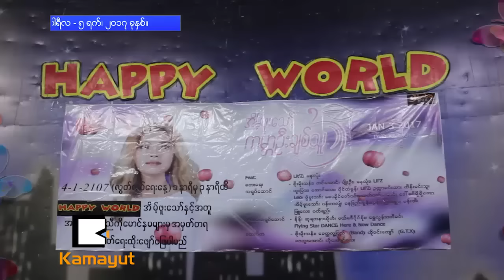အိမ့္ဖူးေသာ္ရဲ႕ ကမၻာဦးခ်စ္သူက ဘယ္သူလဲ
ပရိသတ္အမ်ားစု အားေပးႏွစ္သက္ခဲ့တဲ့ ေမွ်ာ္လင့္ျခင္းအိပ္မက္ရဲ႕ ပိုင္ရွင္ေလး အိမ့္ဖူးေသာ္ကေတာ့ ကမၻာဦးခ်စ္သူကို လြတ္လပ္ေရးေန႔မွာ မိတ္ဆက္လိုက္ပါၿပီ။